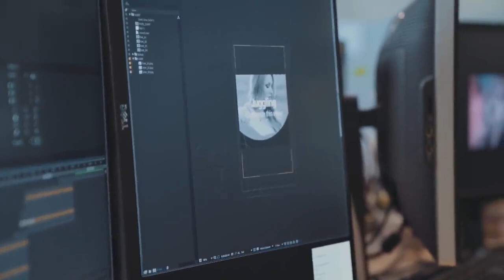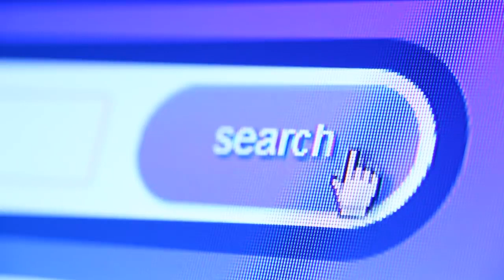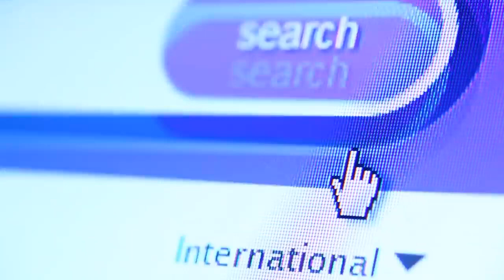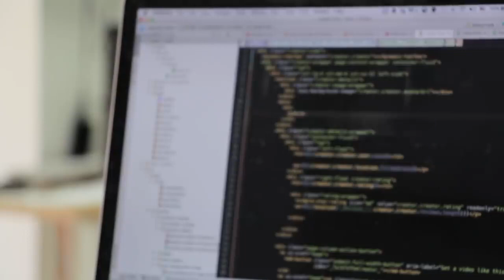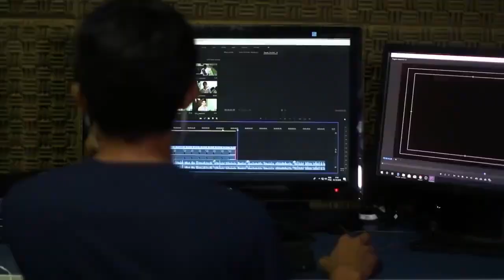10 PAŃSTW Z NAJLEPSZYM DOSTĘPEM DO INTERNETU